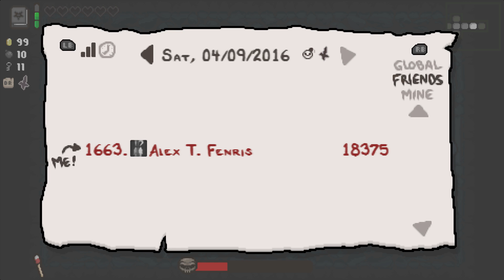Let's Play The Binding of Isaac: Afterbirth #043 (Deutsch) / Die 99 Cent des Judas - Teil 2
Ein neuer Anlauf in „The Binding of Isaac: Afterbirth“. Schaut zu, wie ich immer noch versuche das Spiel zu besiegen. Aber wenn wir mal ehrlich sind: das Spiel wird wohl eher mich besiegen. Ich versuche weiterhin so weit wie möglich nur komplette Runs als Videos hochzuladen... was nicht heißen soll, dass ich das Spiel jedes Mal erfolgreich abschließen werde. In unregelmäßigen Abständen gibt es von mir neues aus den Tiefen von Isaacs Kellergewölbe, immer mit unserer eigenen Note und dem kleinen Funken an Wahnsinn.

// Spiel: The Binding of Isaac: Rebirth + Erweiterung „Afterbirth“ (PC Version) - entwickelt von Nicalis und veröffentlicht von Sony (PS4/Vita) und Valve Corporation (Steam)

// Kommentiertes Let's Play Video von Alex T. Fenris für den Kanal "Der Dritte Spieler", 2016